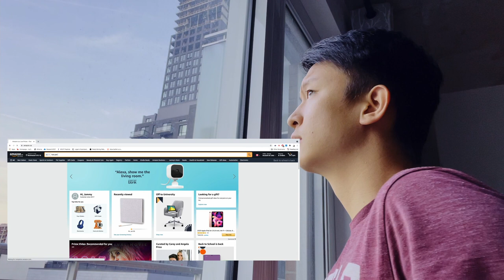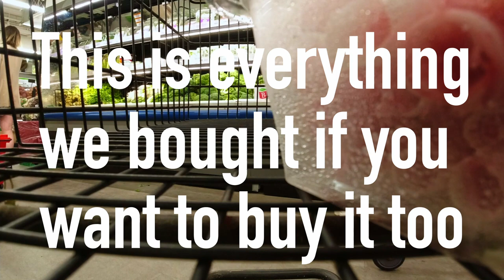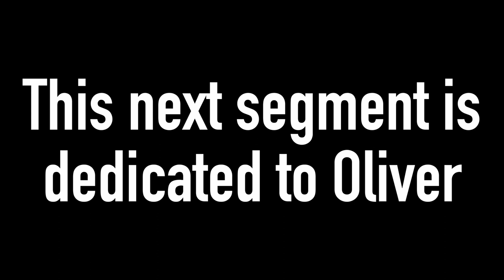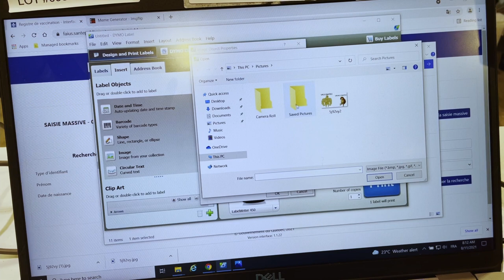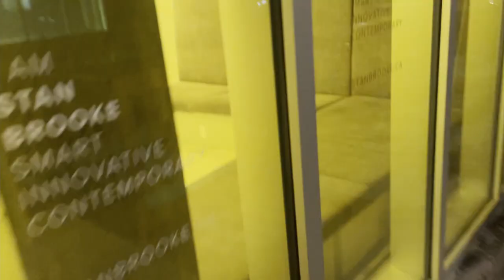How to Eat Hot Pot at Home | Montréal Adventures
A vlog series dedicated to capturing post-graduation adventures in Montréal. I hope these adventures, small or large, gives you some ideas for your next activity.

August 2021